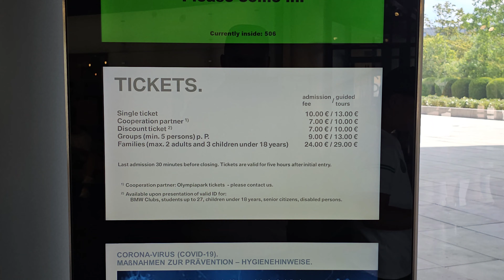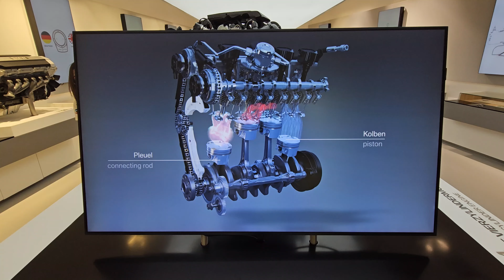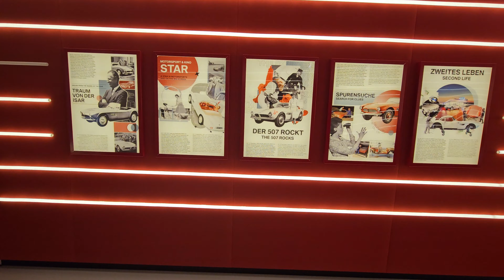Am văzut bmw-ul lui Elvis Presley🎙️🎶Munchen city 🌆 Germany🇩🇪🚔 BMW MUSEUM💙🤍 2023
Muzeul BMW este muzeul corporativ al istoriei BMW și a fost înființat în 1973, la scurt timp după deschiderea Jocurilor Olimpice de vară din 1972. Între 2004 și 2008, a fost renovat în legătură cu construcția BMW Welt, situată chiar vizavi. Muzeul a fost redeschis la 21 iunie 2008. În prezent, spațiul expozițional este de 5.000 de metri pătrați pentru prezentarea a aproximativ 120 de exponate.

Mașina mea  : BMW 730D  (258 CP)
Mașina mea : Audi a6 c7  2.0 TDI  (177 CP)
Mașina mea : Opel Zafira  1.9 CDTI  (100 CP) 😉
Atv-ul meu   :  CF MOTO 850XC

Dacă ţi-a plăcut, apasă LIKE.
Mulțumesc / Thanks  👍👍👍